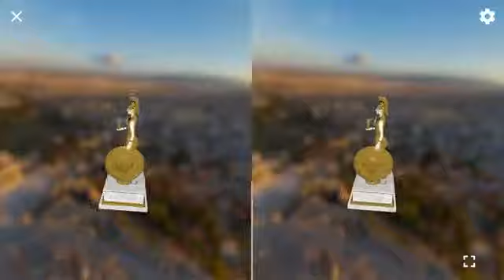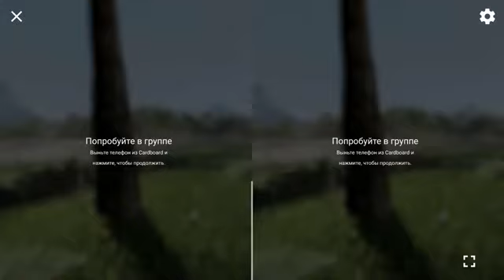Expeditions VR virtual reality 3D SBS 360 games androoid ios